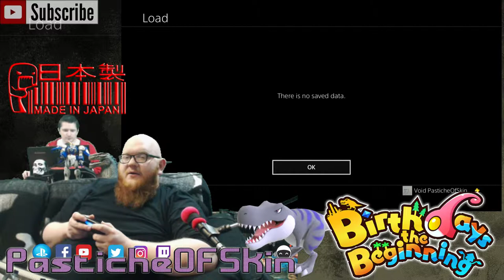MadeInJapan - Birthdays the Beginning